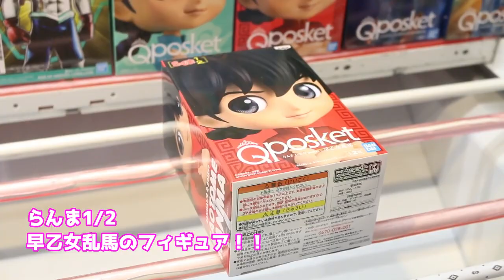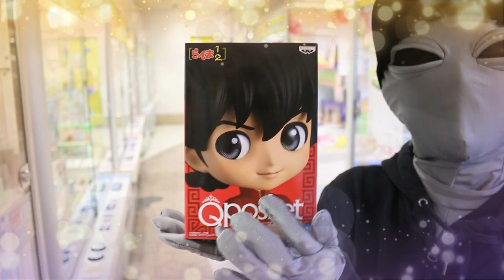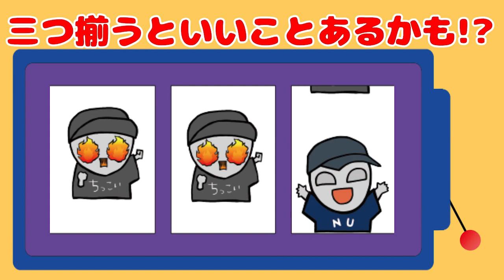ラブライブ！癒しのフィギュアは男の子！？【エブリデイ行田】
癒しは女の子だけだと思ってる？

ガチャガチャで出たお題に合った景品に挑戦する回！
「１4００円でいやし系フィギュア」にちっこうはいが挑戦！！

応募期間：2020年1月31日(金) 17：00～2月25日(火) 23：59
当選発表：2020年2月29日(土)　更新の動画で発表予定

２月誕生日の人は下の応募フォームから必要事項に沿って応募してね～！

↓↓↓各店最新の景品・イベント情報などはこちらをチェック↓↓↓